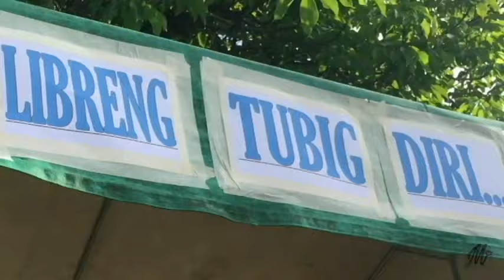PAINT PARTY & PINTAFLORES FESTIVAL (SAN CARLOS CITY,NEG.OCC.)